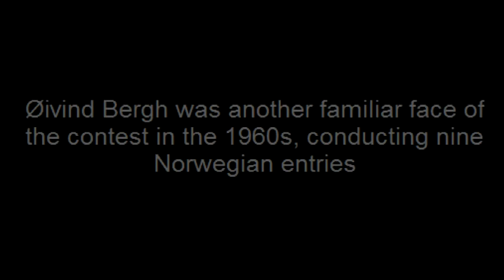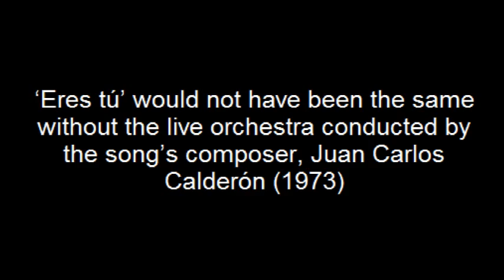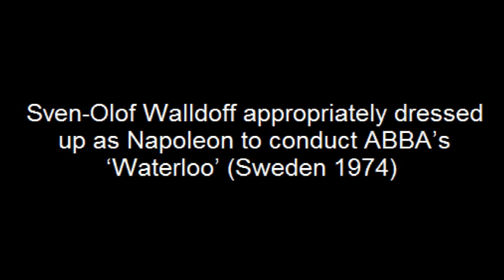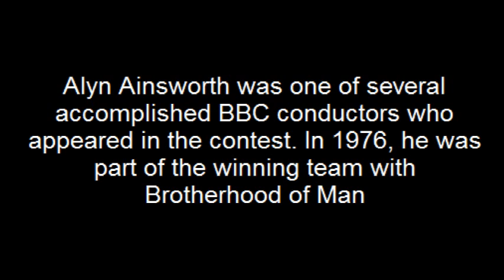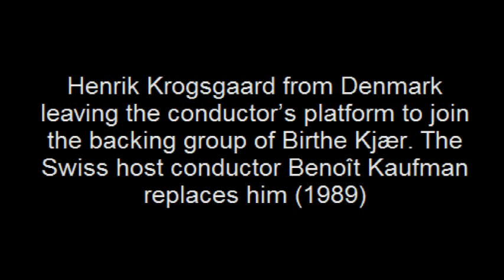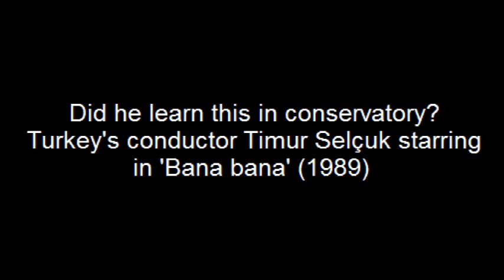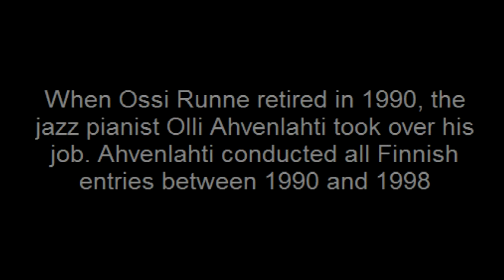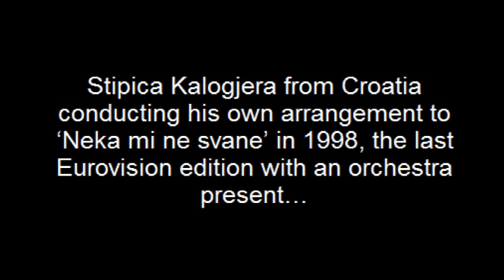Eurovision Conductors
A little tribute to the forgotten heroes of the Eurovision Song Contest, featuring Dolf van der Linden, Øivind Bergh, Rafael Ibarbia, Juan Carlos Calderón, Enrico Polito, Sven-Olof Walldoff, Rainer Pietsch, Alyn Ainsworth, Martyn Ford, Michel Bernholc, Henrik Krogsgård, Timur Selçuk, Régis Dupré, Noel Kelehan, Ossi Runne, Olli Ahvenlahti, Jože Privšek, and Stipica Kalogjera.